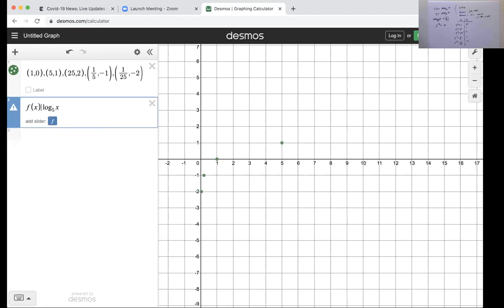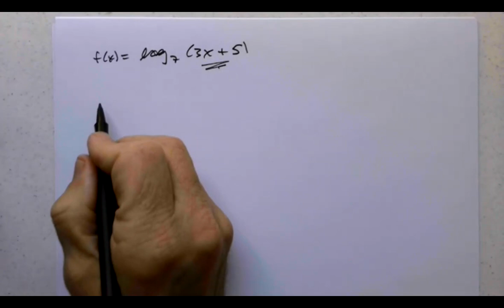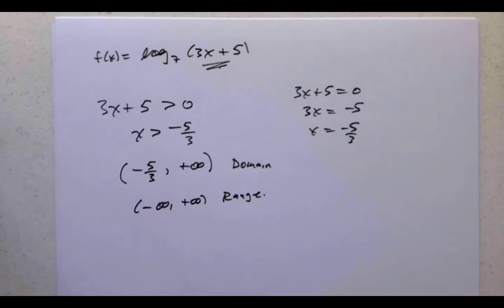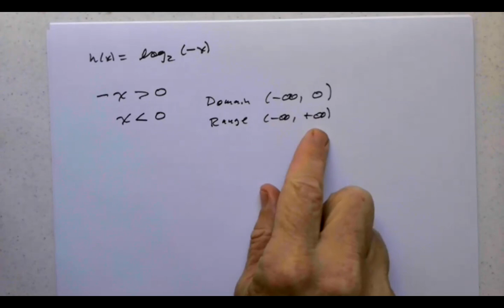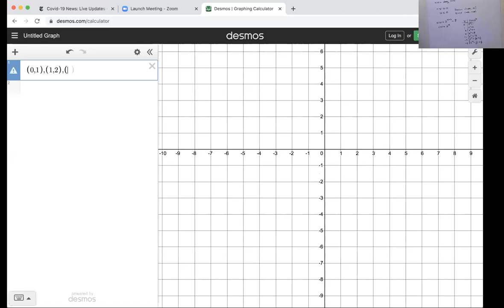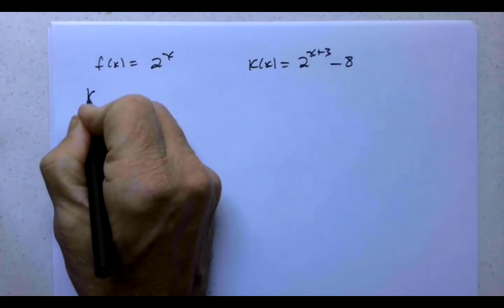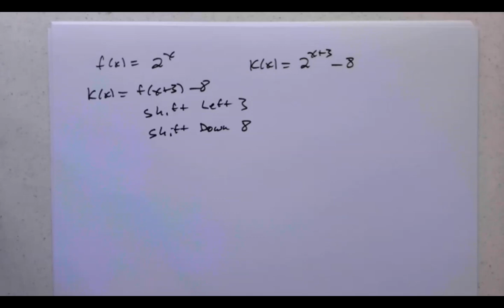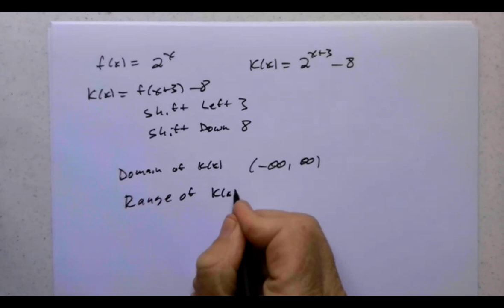MAC1105 T3R 19